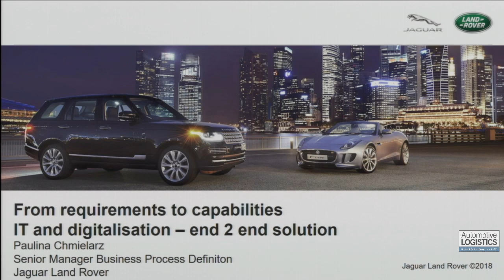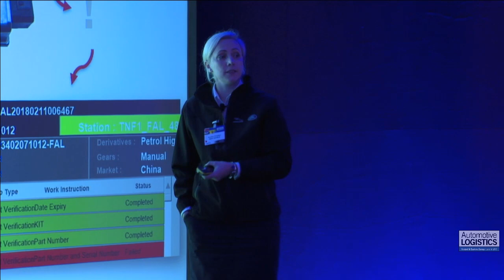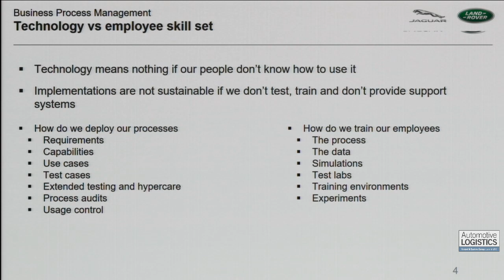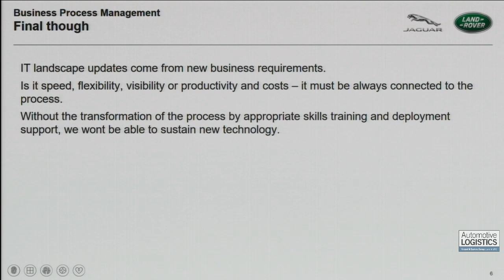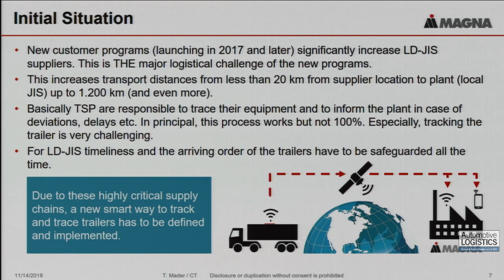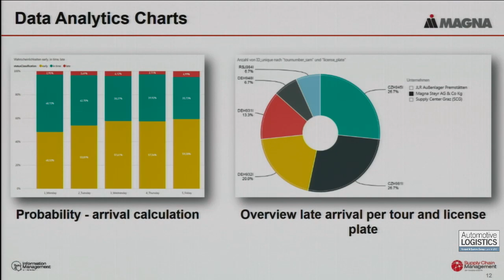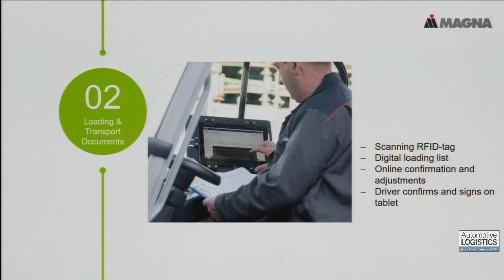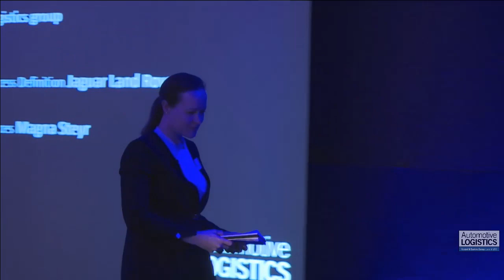SESSION 2: IT and digitalisation – the end-to-end solution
Having the right visibility, automation and optimisation tools is critical to production and distribution for manufacturers in the CEE and will play a major role in keeping the region competitive and connected to its key markets and supply bases. This session looks at the systems, equipment and processes that are bringing Logistics 4.0 to this region across the total supply chain – in many cases faster than elsewhere.
Key areas this session will consider include:

Logistics automation technology and equipment
Tracking and visibility, from inbound to outbound logistics
Logistics network optimisation
Keeping employees and operators up to date with logistics technology
Develop your understanding in this part of the event of the critical importance new technology will have in the evolution of the automotive logistics sector in the CEE region – and which technologies look set to be of greatest impact.

Moderator: Joanne Perry Editor Automotive Logistics group
Paulina Chmielarz Senior Manager Business Process Definition Jaguar Land Rover
Alfons Dachs-Wiesinger Director Logistics Services Magna Steyr
Anthony Evans Vice President Sews-Ce Kft